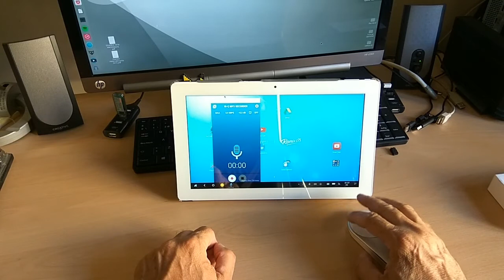Voromv Tech. Xiaomi mouse, un ratón de mucha calidad, a un precio muy contenido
Tocaba renovar mi maltrecho ratón, tras ser aporreado muy intensamente, durante mucho tiempo.
La idea era la de adquirir un buen ratón, que me permitiera continuar con el uso intensivo que hago de el. Como no, me dirigí a una de esas marcas que alardean de tener la mejor relación calidad precio ¿lo han conseguido con este producto? Definitiva y rotundamente, si.

Si quieres escuchar nuestros audios, visita nuestros canales de IVOOX